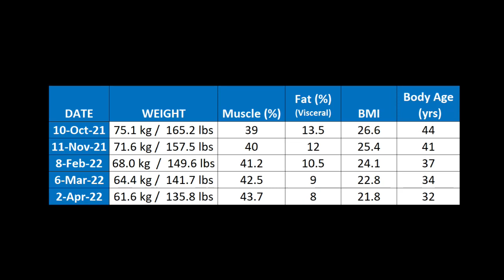Professor Bart Kay 90 day 100% Carnivore Success Story Part 1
I challenged Professor Bart Kay to 100% Carnivore for 90 days. He speaks to me about his amazing transformation at that time. Watch for the Statistics in the end.
For details follow his journey documented on Bart Kay's YouTube.

Come join the SB-Gang for 24/7 Support and access to my WEEKLY Group Fasting Seminars.